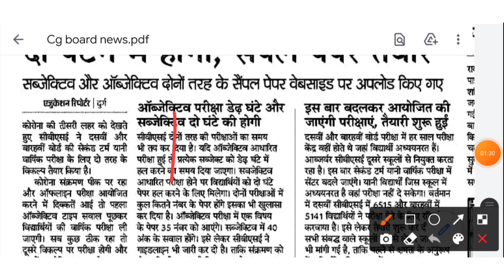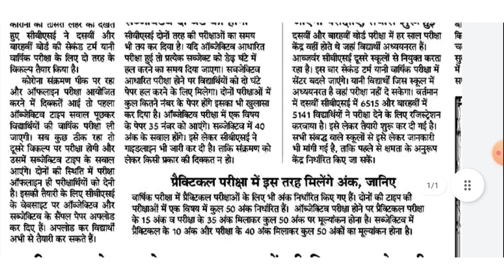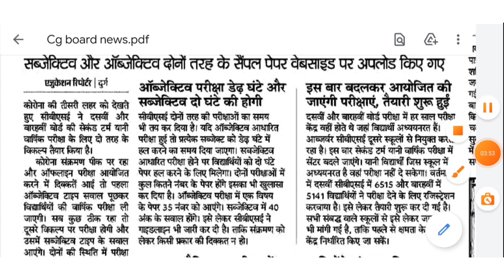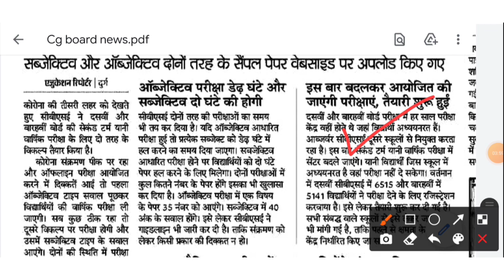बोर्ड परीक्षा ऑनलाइन होगी या ऑफलाइन|cg board exam online/offline hongi|बोर्ड परीक्षा होगी या नही2022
छत्तीसगढ़ बोर्ड परीक्षा ऑनलाइन होगी या ऑफलाइन|cg board exam online/offline|बोर्ड परीक्षा होगी या नही